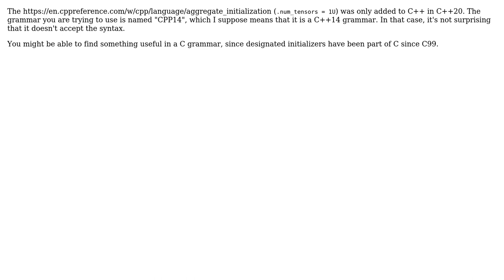Error parsing input for const deceleration in ANTLR CPP Grammar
With thanks & praise to God, and with thanks to the many people who have made this project possible! You are responsible for your own actions.